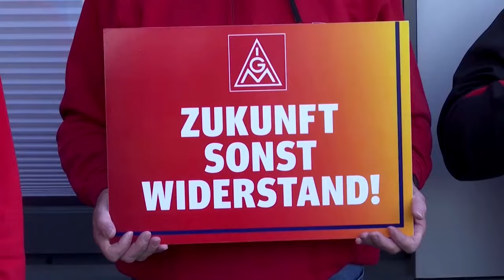Autokrise: Bundesregierung will Standortschließungen bei VW vermeiden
Der Bundeswirtschaftsminister will VW ohne massiven Stellenabbau und Standortschließungen durch die Krise bringen. Robert Habeck sicherte der Autobranche beim Besuch des Volkswagen-Werks in Emden weitere Unterstützung beim Ausbau der E-Mobilität zu.

Bei VW drohen Werksschließungen. Wirtschaftsminister Habeck schaltet sich ein mit einem Appell an das Management. Auch zur Absatzflaute auf dem E-Auto-Markt äußert er sich.